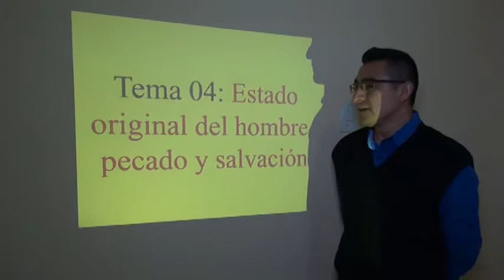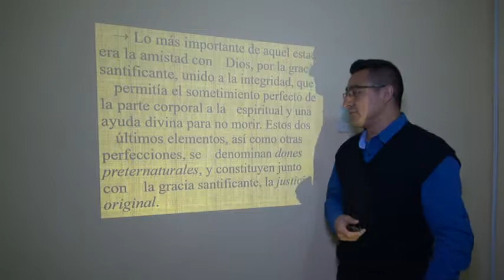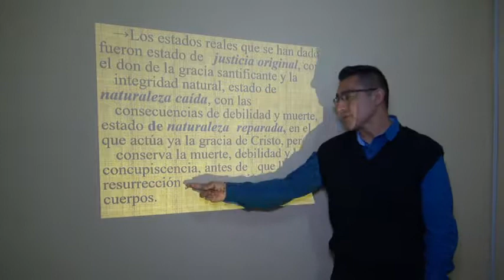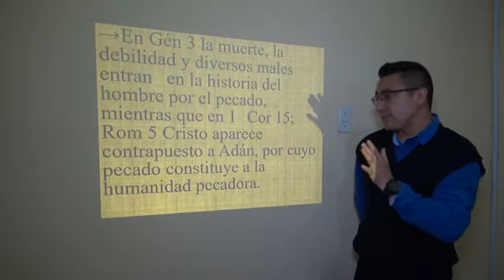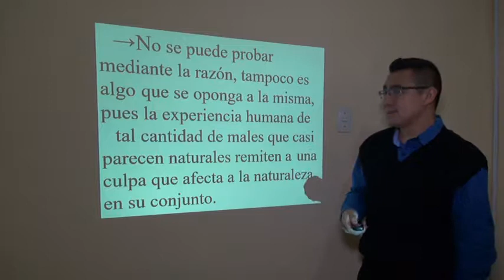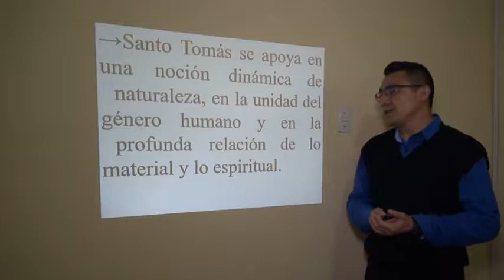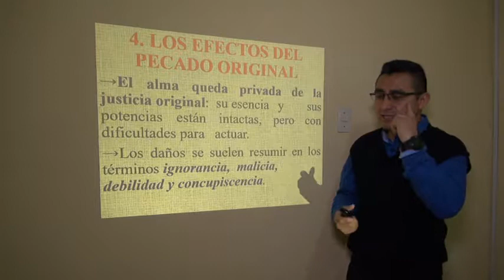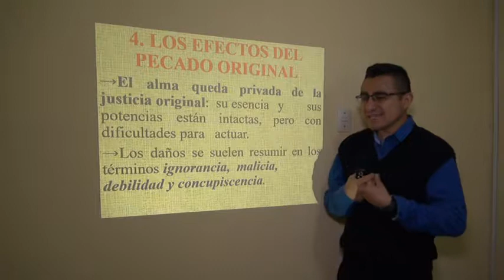Tema 04: "Caída y Pecado" Parte I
Lic. Evander Cortez Peña